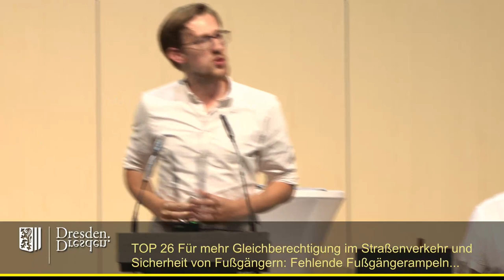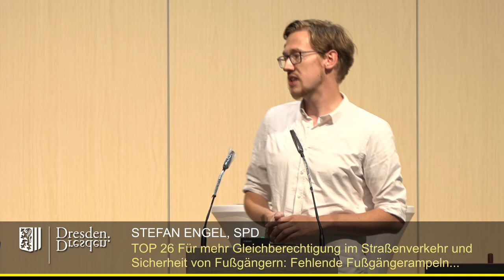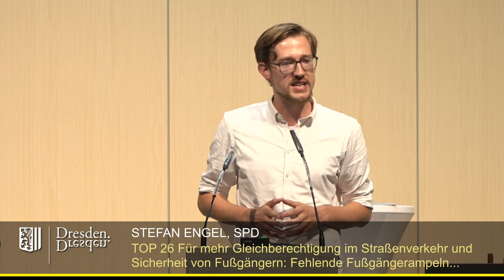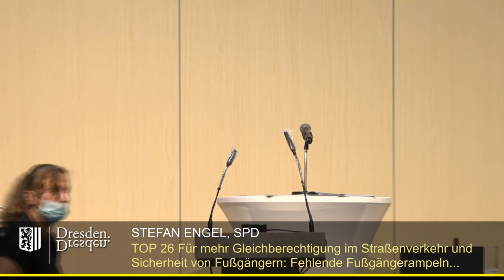2021 07 22 TOP 26 Für mehr Gleichberechtigung im Straßenverkehr und Sicherheit von Fußgänger Fehle